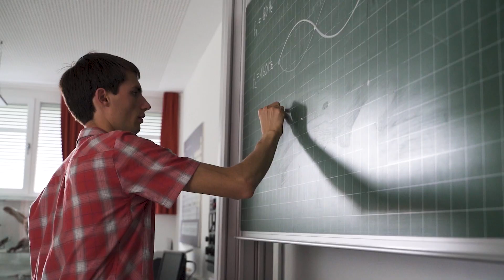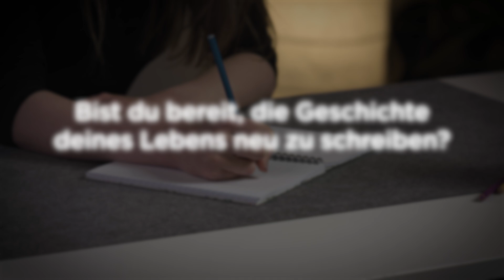Schreib deine Geschichte NEU! - Das ORG Bogenhofen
Bist du bereit, die Geschichte deines Lebens neu zu schreiben?

Das ORG Bogenhofen

Bei uns steht Bildung im Einklang mit Gott im Vordergrund – gemeinsam entwickeln wir uns im Glauben und Wissen weiter. Informiere dich entweder direkt bei uns oder besuche uns auf:

bogenhofen.at (auch auf Instagram und YouTube vertreten).

Gerne laden wir dich auch ein, persönlich bei uns vorbeizukommen und einen ersten Eindruck zu gewinnen. Wir freuen uns darauf, dich kennenzulernen!